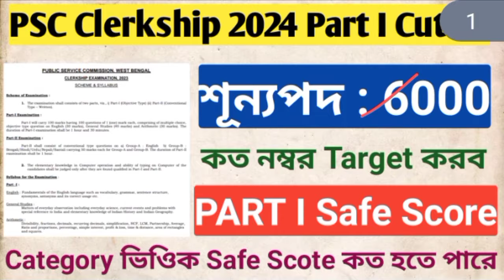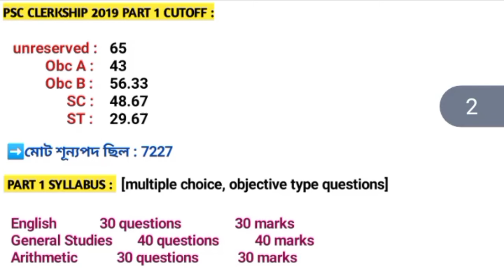psc clerkship 2024 part I Expected cutoff ll psc clerkship safe score 2024